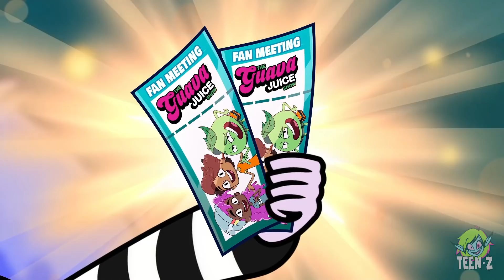No One Knows Why I'm Crushing With this Guy || Real Trouble Love Story by Teen-Z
Tune into The Guava Juice Show! New episodes drop every Saturday starting June 4th at 10am ET / 7am PT. Watch on the Guava Juice channel here: @GuavaJuice

What would you do if one day you could travel the multiverse 🪐If you like adventures and want to see how a group of best friends travel through the multiverse in a magical bath
tub, we invite you to check out a fantastic new show from YouTube Originals and our friend Roi Fabito💫 In "The Guava juice Show" you can meet Roi and have fun with the adventures this group of friends will have when exploring new worlds💜🌈

00:00 – ANNOYING SIBLINGS STRUGGLES
01:20 – I HAVE A CRUSH ON POPULAR BOY!
03:40 – UNICORN VS DRAGON
04:40 – CRAZY BATHROOM SURVIVAL GUIDE
06:02 – MY EMOTIONS CONTROL ME!!
07:12 – GIRLS TRANSFORMATIONS
09:17 – HOME ALONE
10:10 - HOW TO BECOME A SUPERHERO